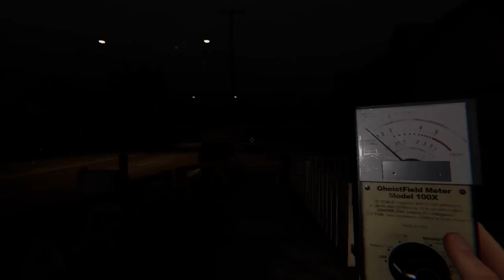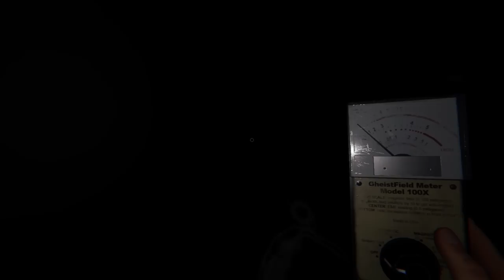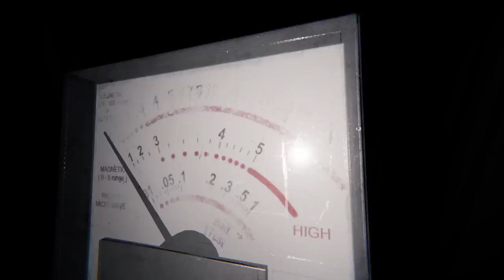Playing a Scary Game with Your Feisty Werewolf Boyfriend | Audio RP | [M4A]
spoop